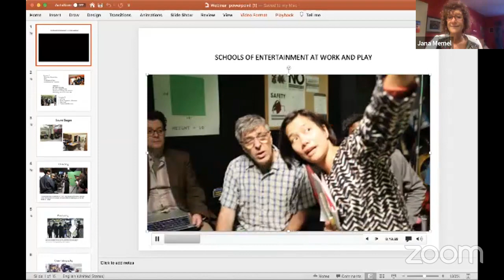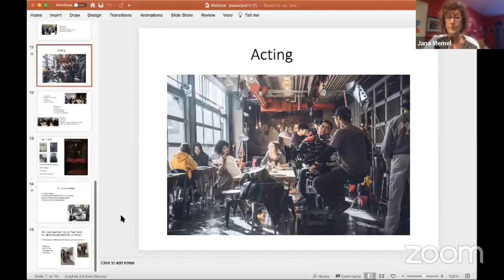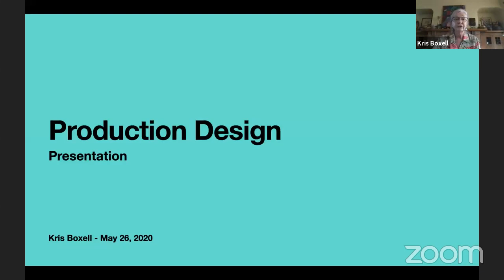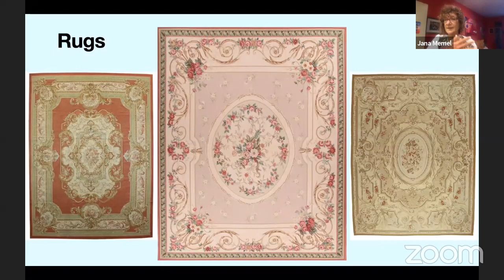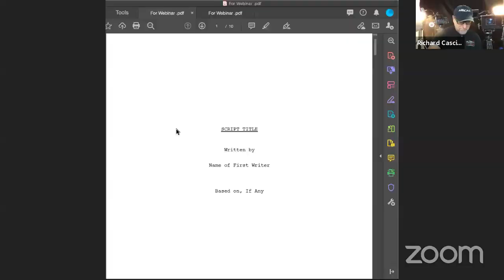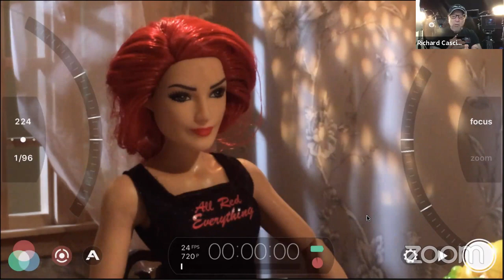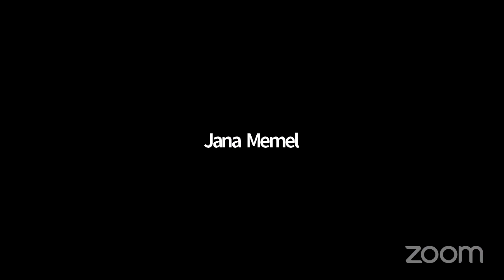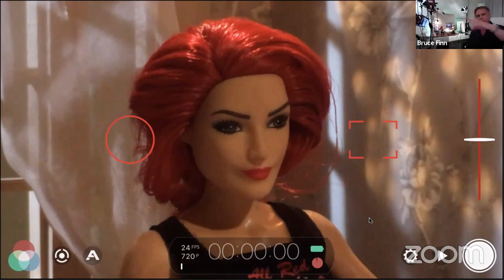Cinematography and Production Design Workshop with Jana Sue Memel | Academy of Art University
This Cinematography & Production Design workshop with Academy Award-winning producer and writer Jana Sue Memel is perfect for anyone interested in film making or production design. She will discuss the dynamics in the entertainment industry and what goes behind the scenes.